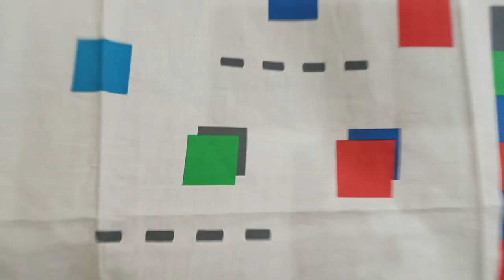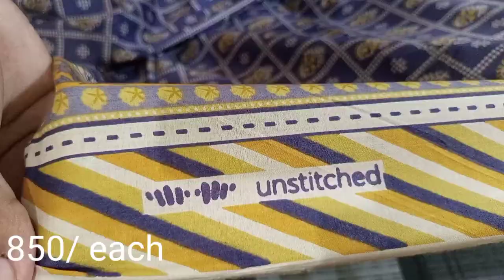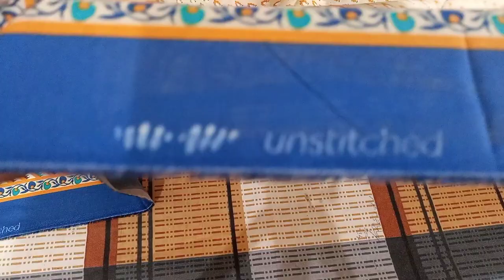Khaadi Sale with price | khaadi Sale 2021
Cross stitch

Alkaram sale

Sapphire printed